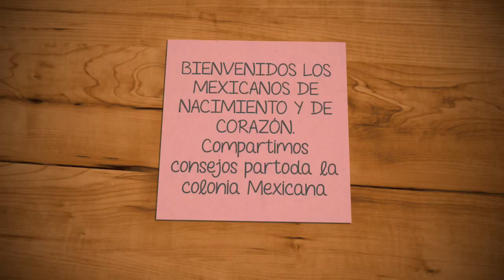Somos los Mexicanos por España. Síguenos!!!